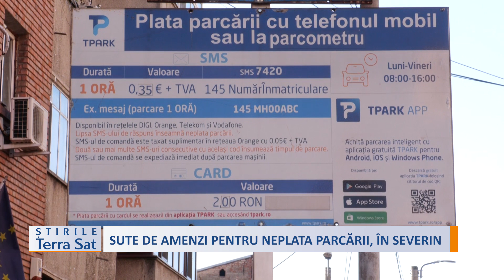SUTE DE AMENZI PENTRU NEPLATA PARCĂRII, ÎN SEVERIN